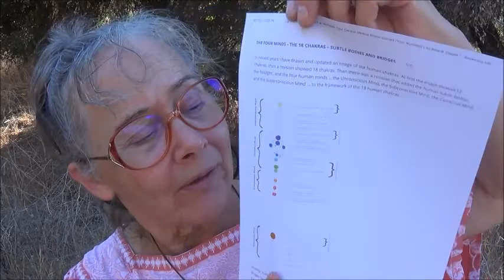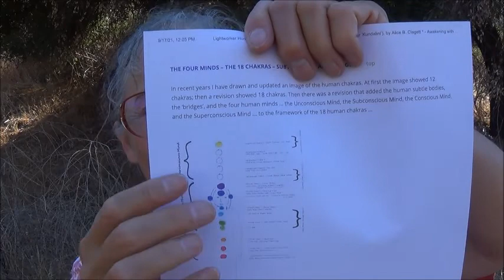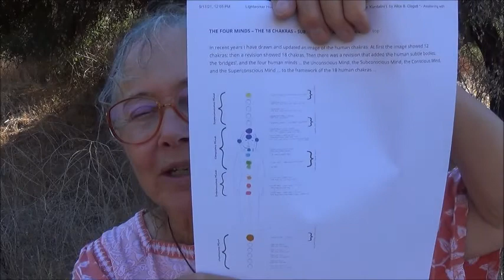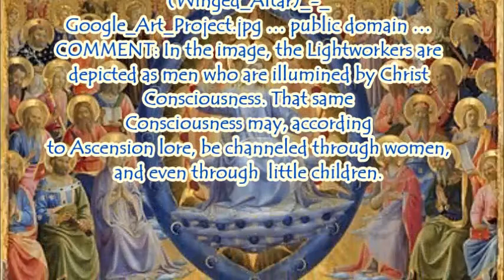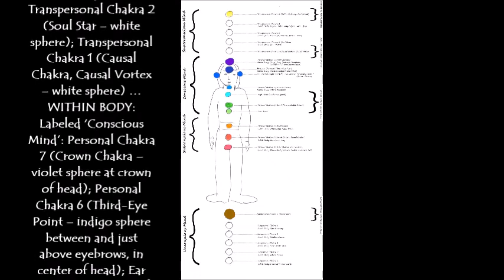Lightworker Homework 4.1A: Four Minds - 18 Chakras - Subtle Bodies - Bridges. by Alice B. Clagett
Full title: "PART 1A: THE FOUR MINDS - 18 CHAKRAS - SUBTLE BODIES AND BRIDGES: INTRODUCTION" of "Lightworker Homework 4: Activate Your Central Vertical Power Current (Your 'Kundalini')" . by Alice B. Clagett
Blog written and published on 9 May 2021; revised in October 2021; filmed on 10 October 2021 and 14 October 2021; film published on 19 October 2021